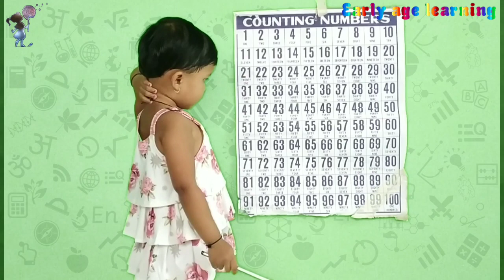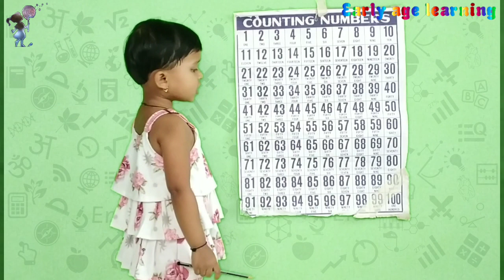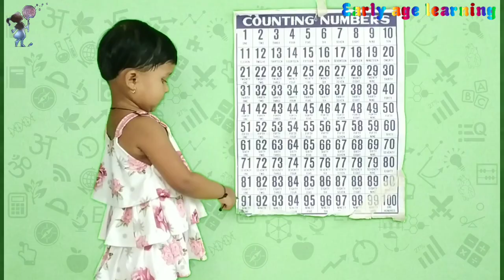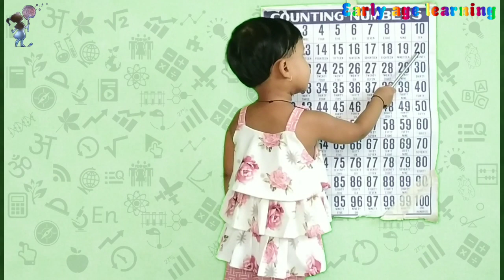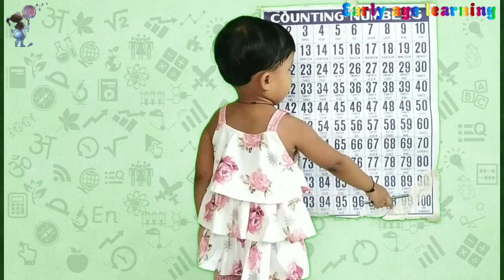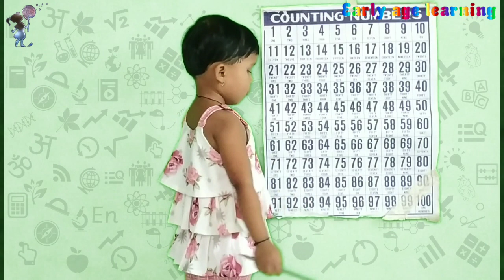1 to 100 kids learning | kids 1 to 100 learning video | 1 to 100 kidstv video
Maths Number Quantity Activity - Toddlers, Preschool, Kindergarten / Teach Your child how to Count Objects

Learn numbers 1 to 100 counting numbers | learn lumbers for kids | 1 to 100 numbers

Educators typically begin teaching counting concepts to kids in kindergarten and first grade, but you can begin teaching your child math skills earlier.

  The skills you teach your child can serve as a foundation the child can draw upon when teachers introduce math concepts in kindergarten.

Teaching children to count can be fun and easy by using simple strategies that will help your child develop a fondness for numbers.
So here is another try from my end to teach your child how to count in the best and easiest way.

You watch this video and larn your child easily
This is basic knowledge for children, the sooner they know it, the better.
 So get your kids used to it and enjoy this video with them.

TIp for parents-
Protect that smile. Encouraging your kid to brush twice a day with a dab of fluoride toothpaste will guard against cavities.

About us-
Early age learning Channel help to shape your children's future from an early age.

This helps to teach and learn your children's better at an early age. We building a better future through simple and fun learning.

Now shreeya is only 3 years old but she well know about all this
1)Abcd alphabetical words,
2) numbers 1 2 3,
3)preschool marathi, hindi and English stories,
4)lkg, ukg marathi, hindi, english poems, nursery rhymes,
5)solve the puzzles, कोडे
6)IQ games, खेेेळ
7)marathi, hindi, english kavita and balgeet
8)मराठी, हिंदी,  इंग्लिश कविता आणि बालगीत
9) kids and cartoons poems, acting.

Also doing very well other physical activities like cycling, swimming.

You also follow our channel and learn your child very well about all think and activities with (Early age learning youtube channel) shreeya.

Give your children time, identify their hobbies, get involved in them, enjoy them and give them valuable education & culture.

अर्ली एज लर्निंग चॅनेल हे एक लहान मुलांचे युट्युब चॅनेल आहे, जिथे आपल्या मुलांचे भविष्य लहानपणापासूनच आकारण्यास आम्ही तुम्हाला मदत करतो.

हे लहान वयातच आपल्या मुलांना चांगल्या प्रकारे शिकविण्यात आणि शिकण्यास मदत करते.

आपण आमच्या चॅनेलचे अनुसरण करा आणि आपल्या मुलास खूप चांगले शिकवा.
माझ्या मुलीचे हे सर्व व्हिडिओस तुम्हाला पाहून नक्कीच तुम्हाला आनंद होईल आणि तुम्हाला प्रोत्साहन मिळेल.
 म्हूणून मी हे प्रयत्न करत आहे.

 जेणेकरुन त्यांना लहान वयातच त्यांच्या जबाबदाऱ्या समजतील आणि त्यांना कोणताही निर्णय घेता येईल.

एक महत्वाची गोष्ट कायम लक्षात ठेवा.

आज तुम्ही आपल्या मुलांकडे लक्ष द्या, भविष्यात ते तुमच्याकडे लक्ष देतील.